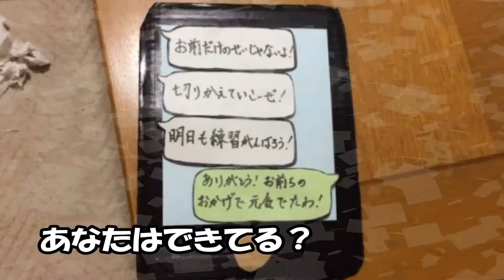「考えよう やさしい ＳＮＳ」インターネットの安心・安全に関する動画フェスタin近畿2016 ～審査員特別賞～ 豊中市立第十五中学校有志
「インターネットの安心・安全に関する動画フェスタin近畿2016」には、203作品（生徒部門164作品、学生・社会人部門39作品）の応募がありました。
作品の訴求内容やテーマ、また、著作権や肖像権の適正処理などの観点から厳正な審査を行い、入賞作品を決定し、平成28年12月10日（土曜）、大阪 ユビキタス協創広場 CANVAS（株式会社内田洋行大阪支店内）において、表彰式を行いました。